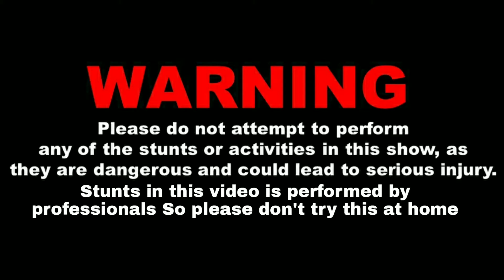Bursting Crackers 💥🔥🎇💣thevloggeraswath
pre dewali celebration in our bro's house
keep supporting bye guys
In This Channel your about to witness the quality videos of vlogging and fun filled videos and pranks and also travelling and tours and also picnic and also food challenges so make sure to subscribe my channel and also hit the bell icon behind it and also make sure to follow me on other platforms Facebook Instagram